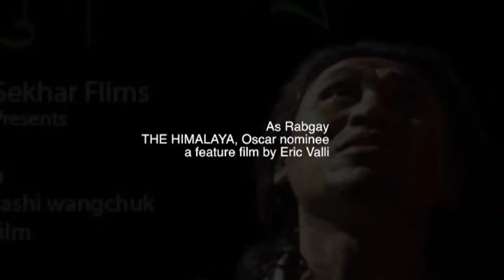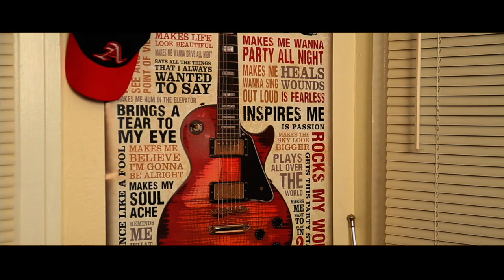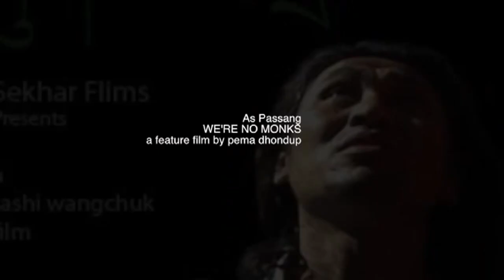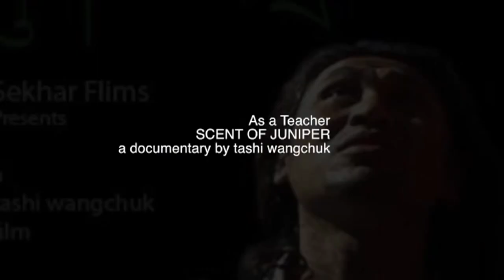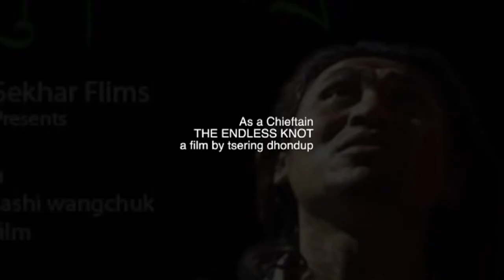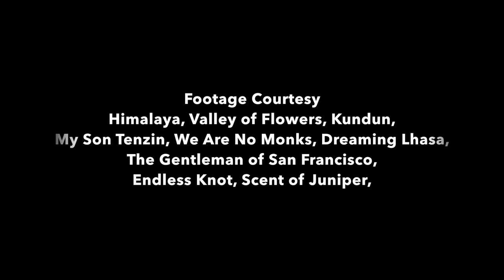བོད་ཀྱི་སྒྱུ་རྩལ་བ་ཚེ་རིང་རྡོ་རྗེ་འབའ་བའི་གློག་བརྙན་ངོ་སྤྲོད། Tsering Bawa, Demo Reel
Tsering Dorjee, internationally known as Bawa. Appeared in more than a dozen plays and stage shows other than films. he is a actor, musician, dancer and etc. ! Contact- or 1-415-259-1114